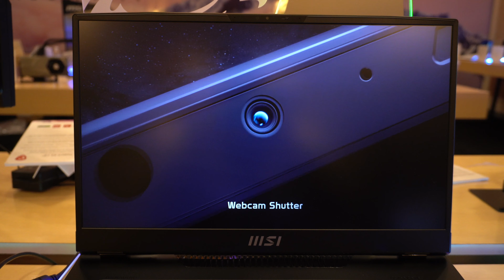Extreme Leistung: MSI GT77HX auf der CES 2023 im Hands On Test - Deutsch / German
Die Titan-Modelle von MSI stehen seit jeher für extrem viel Leistung in einem immer noch halbwegs portablen Rahmen. Das ist beim neuen GT77HX nicht anders. Starker Prozessor, starke Grafik, massig Speicher und ein schnelles und helles Display.

Wie gefällt es euch?

►► Technische Daten:
► 17,3'' Display mit 3840x2160px und 144 Hz, 1000 nits Helligkeit, VESA HDR1000
► RTX 4080 12 GB / RTX 4090 16 GB
► bis zu 128 GB RAM
► Anschlüsse: 2x Thunderbolt 4, 3x USB-A 3.2 Gen 2, 1x Mini DisplayPort,, 1x HDMI